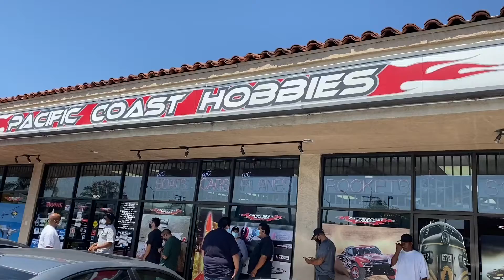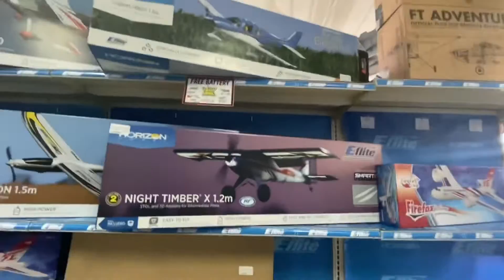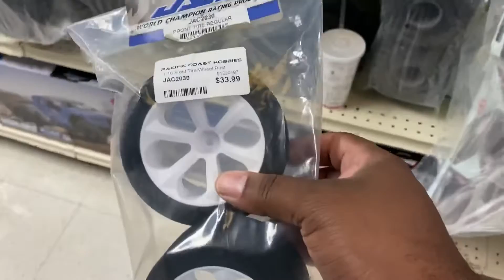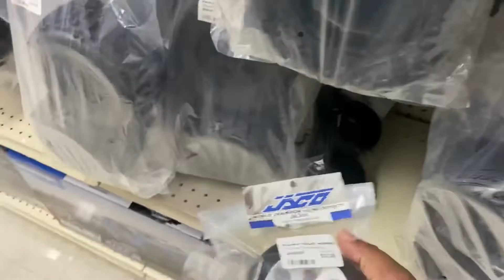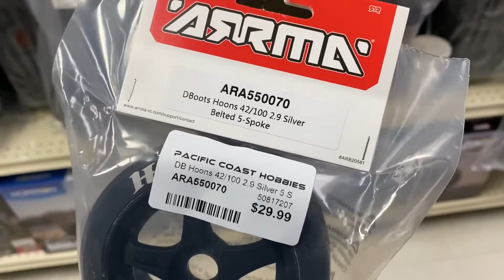Pacific Coast Hobbies RC Store 2020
Pacific Coast Hobbies 2020 Store Visit Great place to Shop World Famous Pacific Coast Hobbies They have everything you need here. Always stocked.